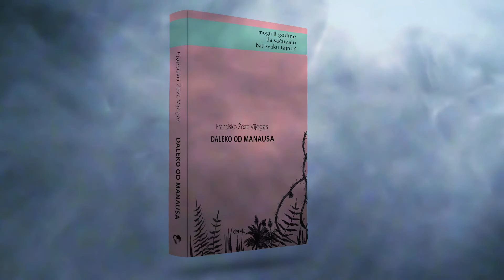Trejler za knjigu „Daleko od Manausa“ Fransiska Žozea Vijegasa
Trejler za knjigu „Daleko od Manausa“ Fransiska Žozea Vijegasa, dobitnika Velike nagrade Portugalskog udruženja pisaca (APE).

 Nepoznati muškarac pronađen je mrtav u bezličnom, iznajmljenom stanu u predgrađu Porta. Beli zidovi stana bez uspomena i ličnih predmeta ne govore puno toga detektivu Ramosu. Baš kada je pomislio da ima „leš koji niko neće”, posećuje ga poznanik iz mladosti, kapetan Portokarero, sada veoma moćan advokat koji raspolaže dragocenim podacima o pokojniku. Žrtva je imala na računima ogromne svote novca, sestru koja se priključila terorističkoj organizaciji, a potom nestala, vanbračnog sina i pasoš išaran pečatima.

 Žaime Ramos prati tragove koji će ga voditi kroz Portugal, najudaljenije egzotične krajeve Brazila i sećanja na krvavi rat u Angoli i Gvineji. Taj začarani trougao ispunjen je usamljenim likovima koji su nestali bez traga, a detektiv mora ni iz čega da rekonstruiše njihove životne priče, oslanjajući se najviše na sopstvenu maštu.

 Pisana jezikom detektivskog romana, knjiga „Daleko od Manausa” krši pravila ovog žanra i uzdiže se u visoku književnost, pripovedajući nam o isprepletanim sudbinama, o portugalskoj samoći i melanholiji (saudade), nalik na staru, pomalo izbledelu fotografiju zemlje koja se prepustila sanjarenju o vlastitoj prošlosti dok polako tone u zaborav.

Prevela s portugalskog: Vesna Stamenković

Roman je izdat u okviru koprodukcijskog projekta (IN)TOLERANCE izdavačke kuće Dereta i programa „Kreativna Evropa“.

Danilo Lučić, režija i scenario
Stanislav Stojanović, montaža
U ulozi inspektora: Pavle Ćosić